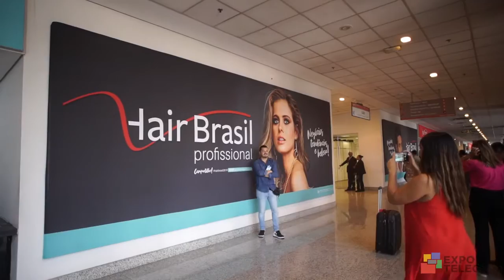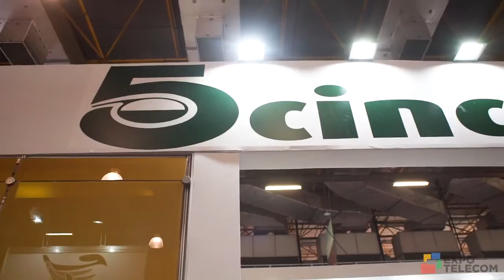HAIR BRASIL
Conheça o nosso novo curso de edição de vídeos da Sagicapri